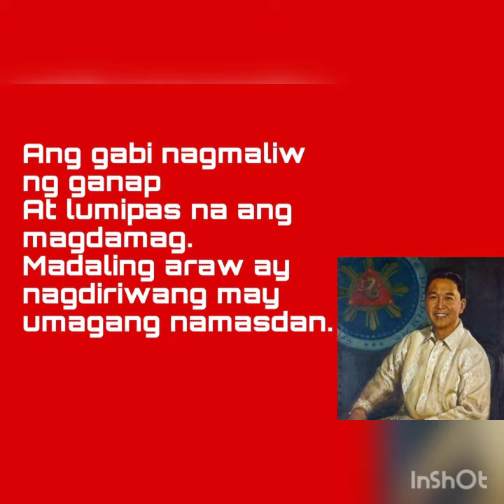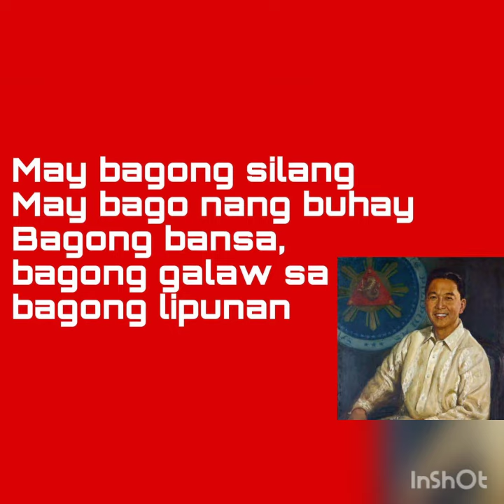Bagong Lipunan Full Lyrics (Marcos Era March)